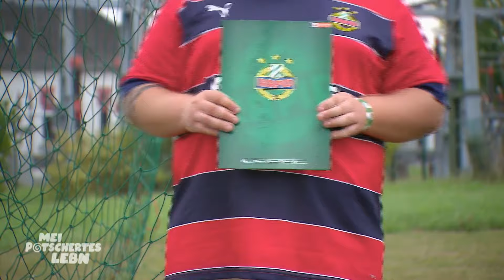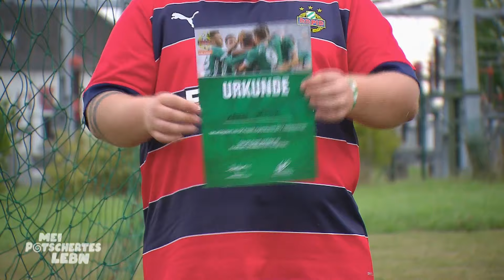Leberkas-Experte Kevin mit K trainiert mit vollem Bauch und Leidenschaft🍔⚽|Mei potschertes Lebn |ATV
Für sein Leben gerne Leberkassemmel isst Kevin mit K - im Eurospar! Denn was sich reimt, ist gut. Der selbsternannte Influencer und Leberkas-Experte kann nach dem fürstlichen Mahl gestärkt zum Fußballtraining antreten, denn das Fußballspielen ist seine zweite große Leidenschaft!

Der Titel ist Programm, ATV begleitet in dieser humorvollen Doku-Soap Menschen, die auf einen holprigen Lebensweg zurückblicken oder noch mittendrin stecken. Bekannte und neue ATV-Gesichter spielen hier die Hauptrolle.